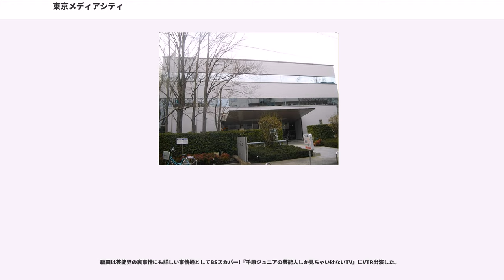東京メディアシティ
東京メディアシティ（とうきょうメディアシティ、"Tokyo Media City"）は、東京都世田谷区砧にあるテレビスタジオ。略称TMC（ティー・エム・シー）。映像製作会社の国際放映が建物を所有・管理している。

内部にはTBS、関西テレビのスタジオが各2、国際放映直接管理のスタジオが3（国際放映直営2、テクノマックス〈テレビ東京のグループ会社〉運営1）の、計7つのスタジオがある。

うち、関西テレビのスタジオは、同社の系列会社が運営しており「レモンスタジオ」の呼称がある。TBSのスタジオは、緑山スタジオ（横浜市青葉区）の運営主体である「緑山スタジオ・シティ」が同所も管理しており、緑山との区別を付けるために通称「砧スタジオ」と呼ばれている。

TBS・関西テレビのスタジオはあくまでも同社管理のスタジオ（国際放映はTMCの建物管理のみ）の扱いであるため、スタッフロールでは「緑山スタジオ・シティ」「砧スタジオ」・「レモンスタジオ」・「関西テレビレモンスタジオ」と表記され、国際放映直接管理のスタジオも「TMC-A1」、「国際放映」などのような表記となり、正式名称の「東京メディアシティ」という表記がされることはほとんど無い。
逆にスタジオを収録で利用する出演者や一部のスタッフにとってはスタジオごとの管理運営者が異なることはあまり関係ないため、「砧」・「砧スタジオ」等と呼ばれており、放送上で本施設を言及する場合この名称で呼称される場合が多い。

国際放映は阪急阪神東宝グループに属するテレビ番組制作会社。元々は大手映画会社・新東宝で、同社倒産後の1961年（昭和36年）に東宝・TBS・フジテレビの出資による新会社「ニッポン・アートフィルム・カンパニー」として改組。3年後の1964年（昭和39年）、社名を国際放映に改めた。以降、映画撮影所の大部分を日本大学に譲渡し（現・商学部敷地）、残地に残った映画撮影用スタジオをテレビ用に転用して番組制作を行ってきた。その後、テレビドラマ制作の主流がフィルムからVTRへと変化したため、建物の老朽化と相まってスタジオを改築。国際放映と同じ阪急阪神東宝グループ（厳密にはその中の阪急阪神HDグループ）の関西テレビも参加し、1992年（平成4年）、東京メディアシティが誕生した。完成当初は主としてTBS、フジテレビ、関西テレビの全国放送番組がここで収録及び生放送され、関西テレビ以外の在阪他局（特に毎日放送、ABCテレビ）や在名他局（主に東海テレビ放送）も東京での番組収録にはここを使うことが多く、CMなどレンタルによる収録も多い。

ちなみに日本テレビ系の番組は川崎市多摩区に生田スタジオ（スタジオ数3、主にドラマ用）があるため、同社系番組でTMCを使用することはあまりない。一部の例外としてドラマ『ドリームアゲイン』（2007年10月期）は砧スタジオで収録が行われていた。ただし、単発枠での番組においては、外部の制作会社がスタジオの確保等も含めた完全パッケージ形式で制作する場合が多いため、最近では以前に比べて使用される機会が増えている。これは本社や麹町分室も含めて、日テレが通常の番組収録に使用できるスタジオの数が他局と比べて余裕がないからである。

なお、フジテレビは2007年9月14日に本格運用を開始した新自社スタジオであるフジテレビ湾岸スタジオに全面的に機能移転したため、9月末をもってTMCを退去した。このためA1・A2スタジオは管理主体が国際放映に移り、管理者直営となった。ただし、フジテレビとイースト・エンタテインメントが共同制作する番組は引き続きTMCで収録されている。

A1スタジオは、テクノマックスが運営していた東京タワースタジオが2012年9月末を以って閉鎖されたため、同年10月から国際放映からテクノマックスに運営が移管され（管理は国際放映のまま）、東京タワースタジオに代わるスタジオとして運営を担当している。

テレビ番組およびCMの撮影が主体であるが、映画撮影のスタジオとして使用される事もある。

アクセスが便利な立地にあるためタレントからの人気が高いことでも知られている。祖師ヶ谷大蔵駅から徒歩で行けるほか、世田谷区内に自宅を持つタレントにとっては、他のスタジオよりもこちらの方が近い。

その他多数

その他多数

※全ての作品がTMC-1スタジオで制作されるわけではなく...